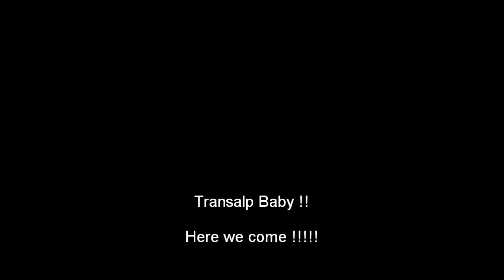Isartrail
light obstacles at 1:42 and 2:00
change to 720HD